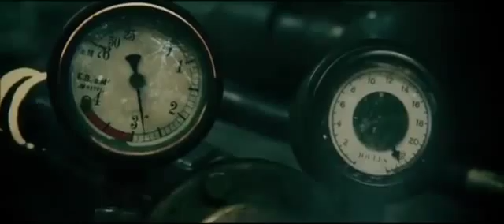RoseMary'S Chariot [Deftones]